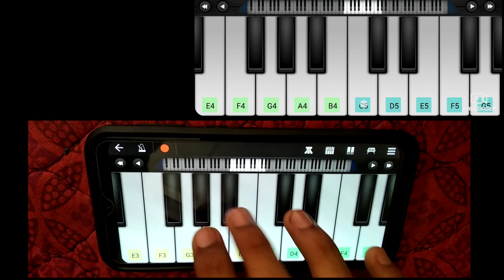Mala udu udu zhalaya....on piano..! use 🎧🎼💥ANANDSHINDE